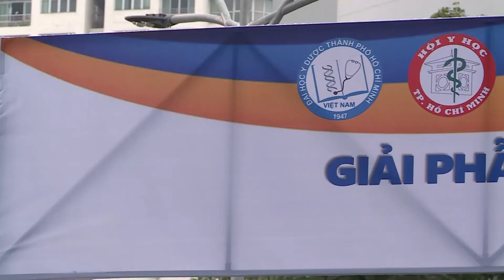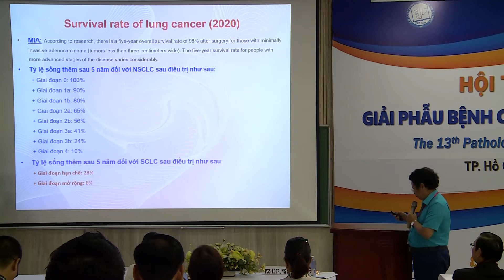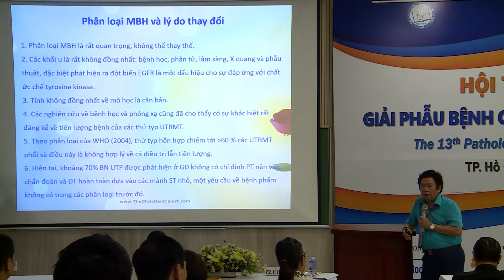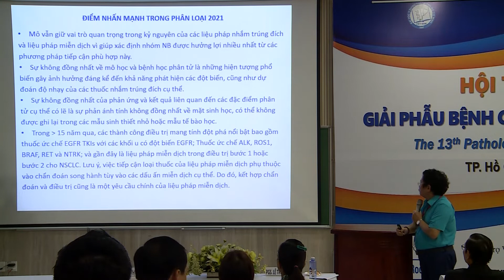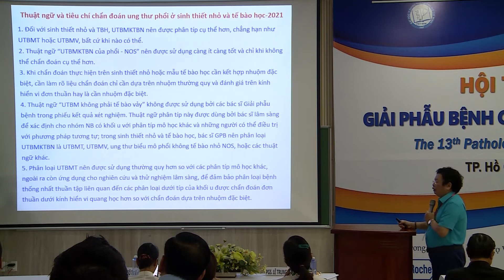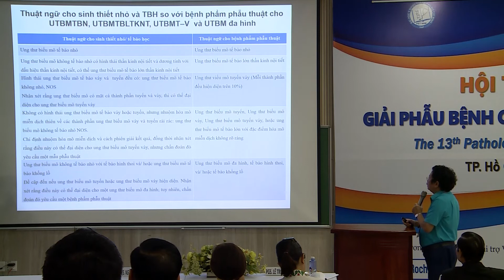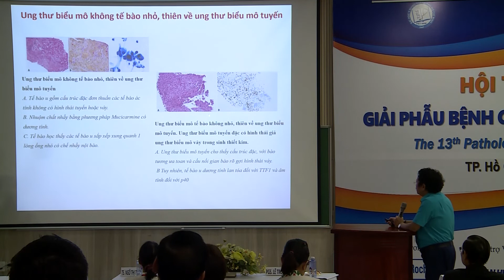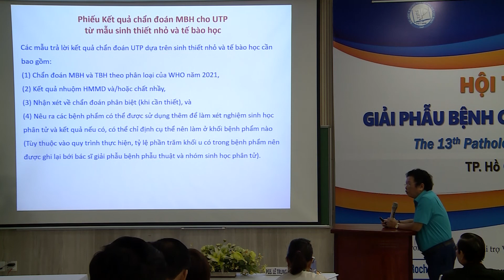[PCSV13] CHẨN ĐOÁN UTP TRÊN MẢNH SINH THIẾT NHỎ HOẶC TẾ BÀO HỌC THEO PHÂN LOẠI CỦA TCYTTG 2021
[PCSV13] Cập nhật kiến thức giải phẫu bệnh hệ Hô Hấp
CHẨN ĐOÁN UTP TRÊN MẢNH SINH THIẾT NHỎ HOẶC TẾ BÀO HỌC THEO PHÂN LOẠI CỦA TCYTTG 2021
Báo cáo viên: PGS TS BS Lê Trung Thọ - ĐH Y Hà Nội